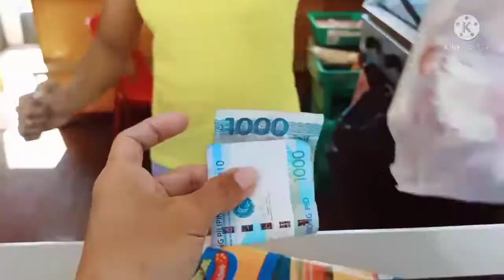Dahil walang huli....Lamean nga footlong sa Pilar..